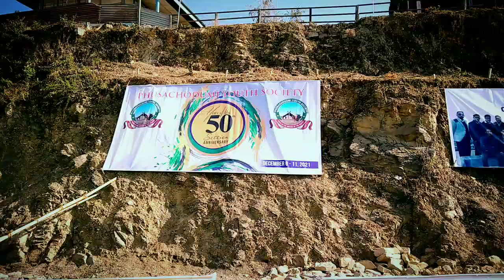preparing for CAGSA Golden Jubilee | chokri area | nunu vlogs